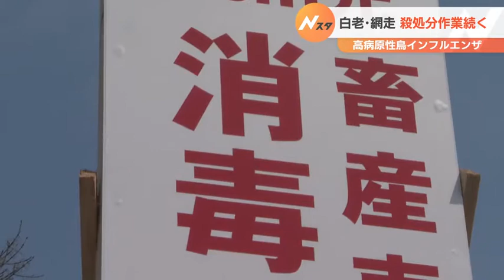鳥インフルでニワトリ52万羽を殺処分 32％が終わる 鈴木知事「想定よりも早く作業が進んでいる」2022年04月17日(日)放送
胆振の白老町の養鶏場と網走の農場で、高病原性鳥インフルエンザウイルスが検出され、道や自衛隊が殺処分を進めています。